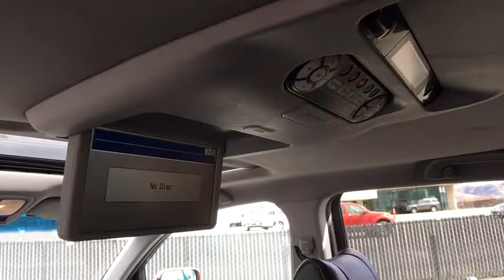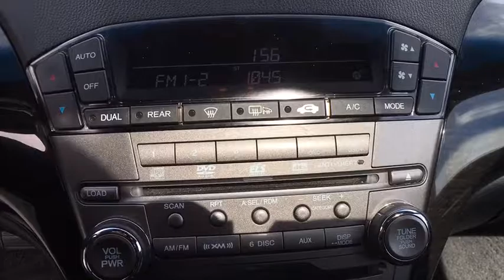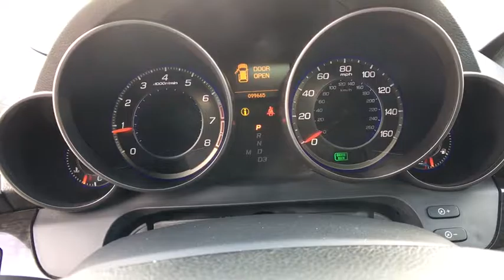2007 ACURA MDX Reno, Carson City, Northern Nevada, Sacramento, Elko, NV 7H537435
2007 ACURA MDX
2007 ACURA MDX 4WD 4DR TECH/ENTERTAINMENT PKG - Stock#: 7H537435 - VIN#: 2HNYD28487H537435

Tech/Entertainment Pkg trim. Moonroof, Nav System, Third Row Seat, Heated Leather Seats, Entertainment System, Power Liftgate, Aluminum Wheels, All Wheel Drive, IIHS Top Safety Pick. 5 Star Driver Front Crash Rating. AND MORE!br /br /KEY FEATURES INCLUDEbr /Leather Seats, Third Row Seat, Navigation, DVD, Sunroof, All Wheel Drive, Power Liftgate, Rear Air, Heated Driver Seat, Heated Rear Seat, Back-Up Camera, Satellite Radio, iPod/MP3 Input, Multi-CD Changer, Onboard Communications System. Rear Spoiler, MP3 Player, Remote Trunk Release, Privacy Glass, Keyless Entry. br /br /VEHICLE REVIEWSbr /Edmunds Editors' Most Wanted SUV Under $45,000. Re-imagined as a sleek blend of family hauler and performance machine, the Acura MDX is miles ahead of its predecessor; enthusiasts will love it, and it's still able to comfortably manage both kids and groceries following a weekend trek to Trader Joe's. -Edmunds.com. 5 Star Driver Front Crash Rating. 5 Star Driver Side Crash Rating. Approx. Original Base Sticker Price: $45,700*. br /br /BUY FROM AN AWARD WINNING DEALERbr /At Lithia Chrysler Jeep of Reno our first and foremost goal is to make your car-buying and ownership experience better than any other you've had near Carson City, Auburn CA, Sparks and beyond. And prepare to have your expectations exceeded. br /br /Price does not include $449 Dealer Doc fee, taxes, and license fees. Price contains all applicable dealer incentives and non-limited factory rebates. You may qualify for additional rebates; see dealer for details.br / Some of our Pre-Owned vehicles may be subject to unrepaired safety recalls. Check for a vehicle's unrepaired recalls by VIN at